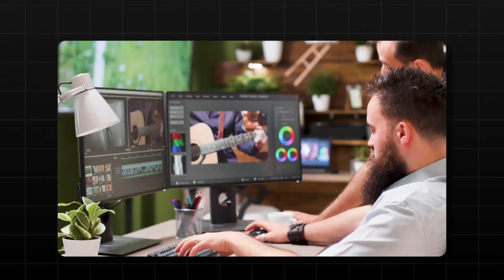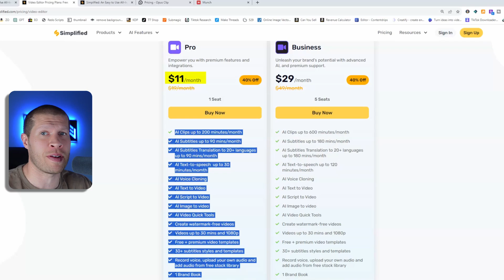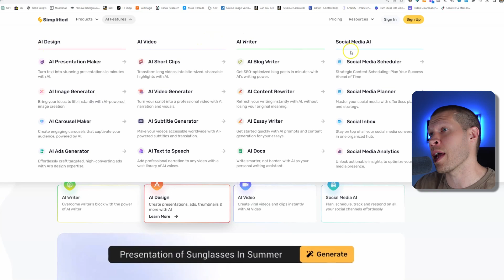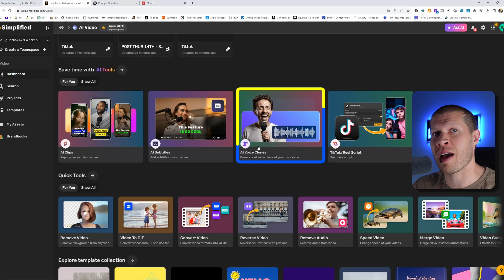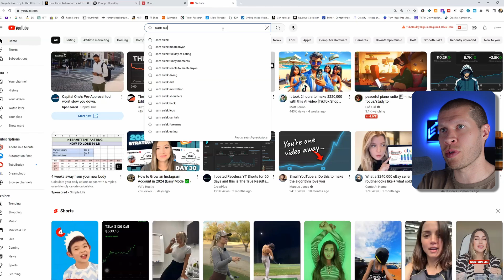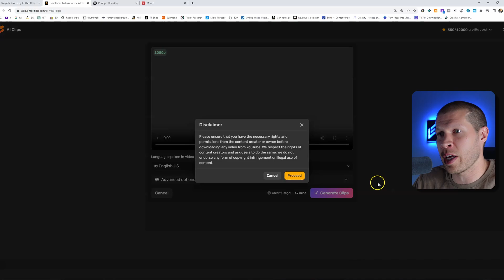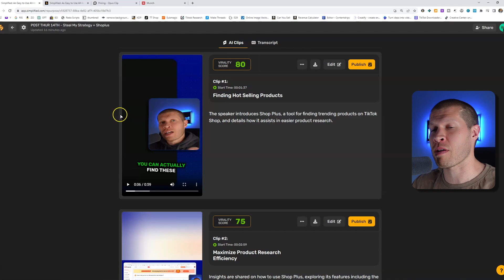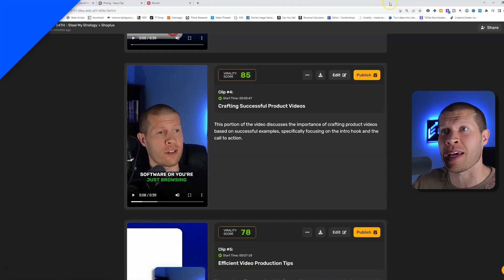This Software Helps BLOW TikTok Pages Up to 5,000 Followers FAST (Simplified AI Tutorial)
This Software Helps BLOW TikTok Pages Up to 5,000 Followers FAST - Get Accepted to Tiktok Affiliates Quickly with Simplified AI - Tutorial for Beginners - How to Get to 5,000 Tiktok Followers FAST to get accepted to Tiktok Affiliates

📰Stay Updated with this Free Monthly eCommerce Newsletter (What's Working in eCom this Month)

Alright so i found it you guys…

This AI video clipping tool has changed the game for me…and it can help you tremendously too. It’s helped me…

-          Turn my own long form videos into shorts that I can post everywhere….automatically….so I can fire my expensive shorts editing team

-          Its helped me start brand new tiktok pages and grow them to that pesky 5,000 follower requirement pretty quickly….with ZERO effort on my part at all.

-          And there’s so many other functions of this software but I’ll walk you through each one here in a second.

First things first…I’ve recommend opus pro and get munch….for Idk how long now. Since I started posting on Titkok like a year ago at least.

If you don’t know what they do….essentially they take long form videos from YouTube and elsewhere….then their AI clips out short form vertical videos for you automatically WITH animated captions (based on the best parts in the video that would make a good short…..current trending keywords and searches….and a number of other important data points).

But opus pro is $20 per month…and doesn’t do the best job in the world.

And get munch…I actually PAY FOR this software….it’s $50/per month  for 200 minutes …..BUT NOT ANYMORE!

Simplified is only $11/Month… and you might think well okay it must not be as good then right? Or it must not do as much?

I thought the same thing…until I tested it out and found out that not only does it do a BETTER job at AUTOMATICALLY clipping my content and putting animated captions on it…..but it does A LOT more too. I discovered this about an hour ago….and my minds kind of been blown ever since.

 As they say, “what you DON’T know can be expensive”….and that was certainly the case for me up until about an hour ago.

So, when you go to simplified.com you’ll see they actually give you A LOT of different functions. I'll cover them all in this video...